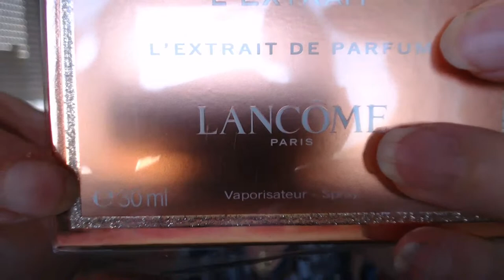LEGACY OF PETRA PENHALIGON´S y PERFUMES MÁS EXITOSOS, HAUL Y NUTRICIÓN CAPILAR D181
Siempre adelante con la vida